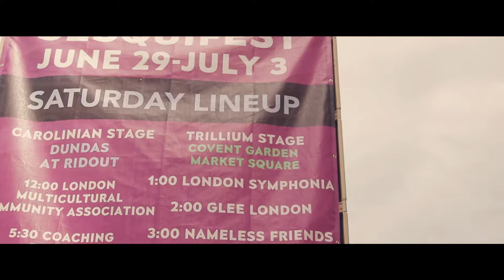X Events: Headphone Party - SesquiFest (Canada 150 London)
We made the best of Canada's 150th birthday by brining out our PARTY HEADPHONES for a post-firework headphone party in downtown London, ON.